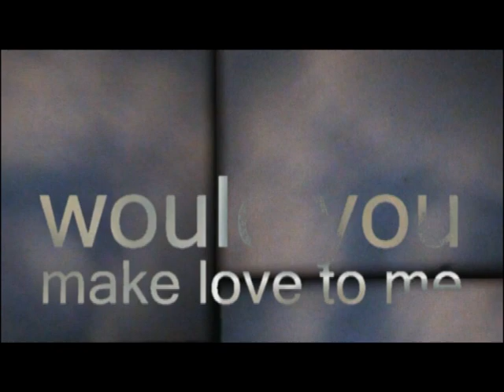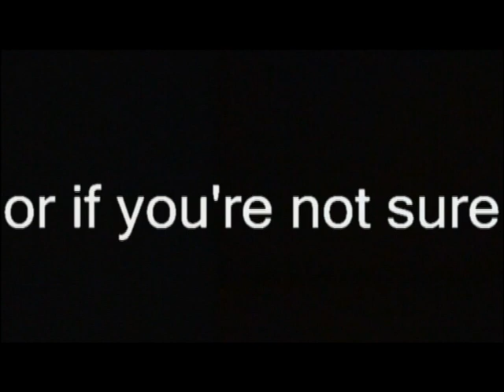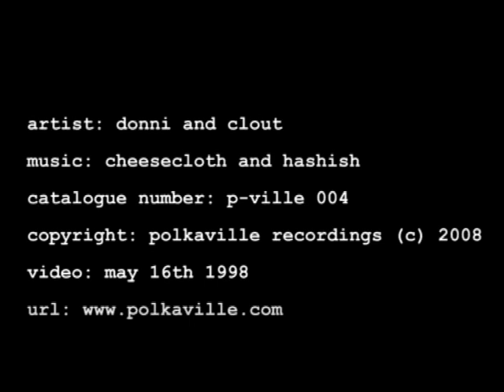Cheesecloth and Hashish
Would you make love to me if you weren't stoned?